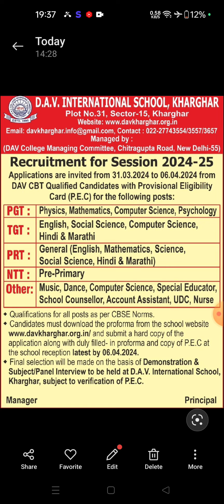DAV STAFF Recruitment*CBT With PEC Certificate* Candidates Apply For DAV School Posts